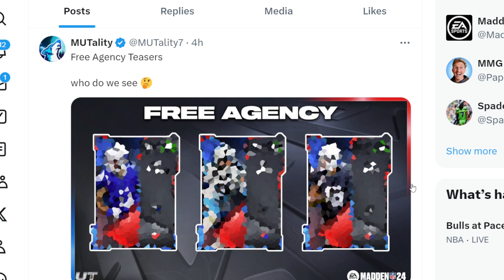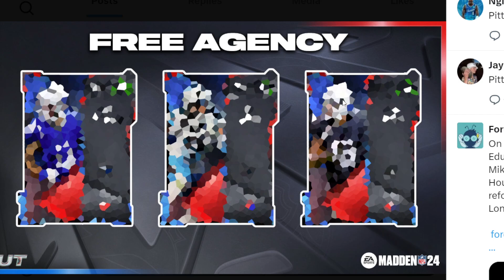100003435% CORRECTLY PREDICTING THE FREE AGENCY PLAYERS FOR THIS WEEK!!| LTD HUNTER!!! MADDEN 24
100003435% CORRECTLY PREDICTING THE FREE AGENCY PLAYERS FOR THIS WEEK!!| LTD HUNTER!!! MADDEN 24